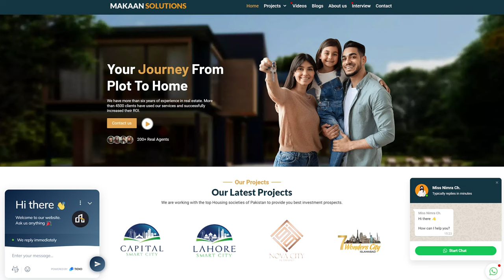Faisal Town Phase 2 - 7 Marla Plots Location with Google Briefing | Rizwan Cheema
In this video, you will witness Faisal Town Phase 2 - 7 Marla Plots Location with Google Briefing | Rizwan Cheema

Rizwan Cheema,
CSC,
chakri road,
overseas block,
overseas prime,
overseas prime block,
executive block,
development video,
overseas block1,
400ft road,
overseas central map,
overseas central,
3.5 Marla plot in the capital smart city,
5 marla plot for sale in the capital smart city Islamabad,